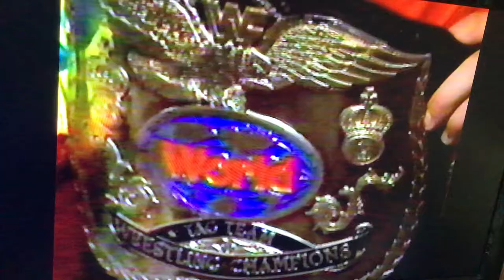QUEBECERS WITH BOBBY HEENAN AND JOHNNY POLO (RAVEN)....1993